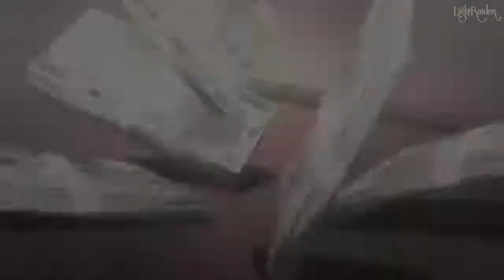7 Rings AMV 「Anime MV」Ariana Grande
7 Rings -  - AMV - 「Anime MV」(Ariana Grande)

AMV- 7 Rings Ariana Grande
7 rings - ariana grande amv
anime music videos

Anime Used :
Kakegurui
Darling in the franxx
Masamune KuN no Revange

Anime
AMV
MUSIC
VIDEOS
animated videos sad video
sad amv
7 rings - Anime Version